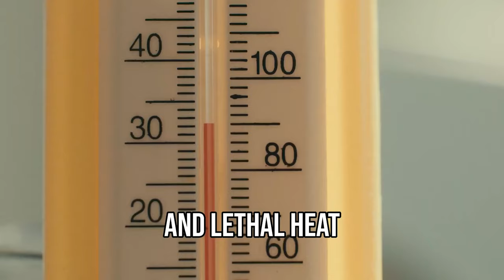Beyond 1.5°C: Earth Temperature & Climate Action | Into our Purpose through Climate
Join us in this critical conversation with Dr. Tzeporah Berman as we discuss into the alarming reality of Earth's temperature surpassing the 1.5°C threshold. Discover the urgent actions and innovative solutions needed to combat the escalating climate crisis.

Dr. Berman, a renowned climate activist, shares her expert insights on reducing fossil fuel dependency, advocating for sustainable policies, and mobilizing global movements for a resilient future. This interview is a wake-up call for all of us to contribute to a sustainable and livable planet.

Timestamps:
00:00- Introduction and Background of Dr. Tzeporah Berman
01:26 - Dr. Berman's Journey as a Climate Activist
05:08 - The Missing Conversation on Climate Change
08:55 - The Importance of Reducing Fossil Fuel Production
13:31 - Barriers to Impacting Change
17:45 - The Need for a Fossil Fuel Non-Proliferation Treaty
27:33 - Stand. Earth's Impact and Actions
31:49 - The Fossil Fuel Non-Proliferation Treaty and How to Support
36:00 - COP28 and the Push for Change
50:38 - California's Lawsuit Against the Oil Industry
51:03 - California's Commitment to the Fossil Peel Treaty
51:30 - Raising Awareness and Mobilizing Public Support
52:13 -Individual Actions and Political Engagement

This video is about Beyond 1.5°C: Dr. Tzeporah Berman's Strategy To Avert Climate Crisis. But It also covers the following topics:

Climate Crisis Solutions
Dr. Tzeporah Berman Interview
Global Warming Threshold

Video Title: Beyond 1.5°C: Dr. Tzeporah Berman's Strategy To Avert Climate Crisis |
Katheline Jean-Pierre

🔔Achieve your potential & stay ahead with cutting-edge insights on tech, AI, the global economy, and sustainability from industry leaders and changemakers.

⭐ ⭐ ⭐  Audio Podcast is currently on your favorite platforms:

👉Amazon Podcast

✅  About Katheline Jean-Pierre.

Welcome to The Driving Impact podcast, where we speak with leading experts about the most pressing topics of our time. We talk with leaders, artists, and bold changemakers from diverse fields about the rapidly evolving landscape of climate and sustainability action, tech & AI, the global economy, philosophy, and art. Each guest will provide their unique perspective on how to Drive the most impact in their fields of expertise.

We will dissect the key challenges in their lives and careers, untangle complex strategies for innovation and growth, and ask them about their unique path to success.​ "Driving Impact " is a platform for hope, deviating from the narratives of doom and gloom that characterize our ever-changing world, fraught with significant challenges. It aspires to stimulate fresh ideas, showcase remarkable innovations, foster a community that connects like-minded individuals, and initiate meaningful conversations.

© Katheline Jean-Pierre